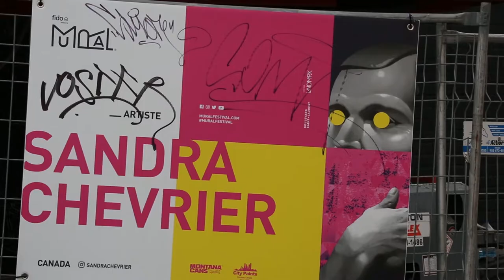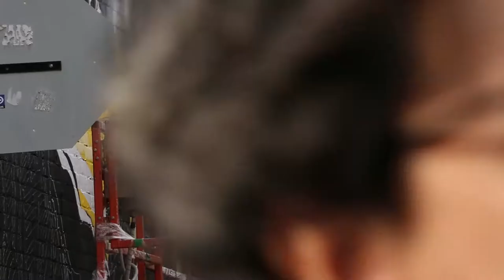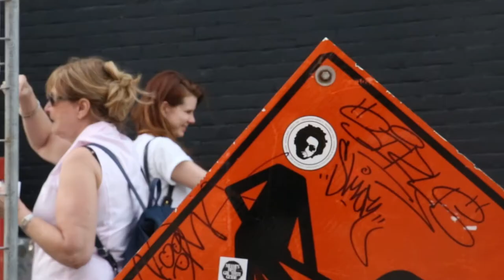Reportage Sandra Chevrier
Reportage portrait de l'artiste Sandra Chevrier, l'une des artistes féminines invitées
au Festival MURAL 2018. Mon coup de cœur artistique de cette saison.